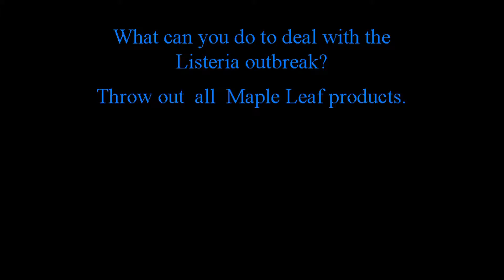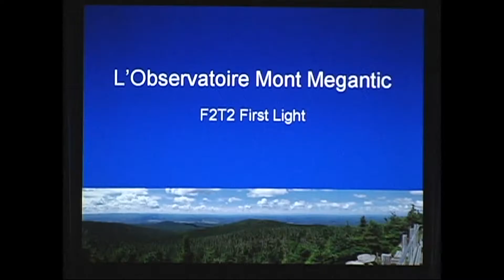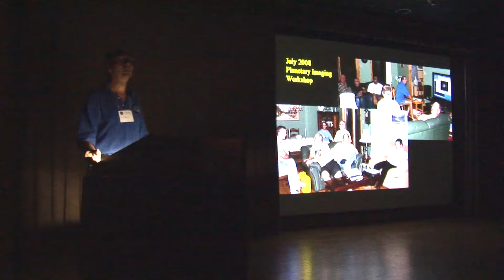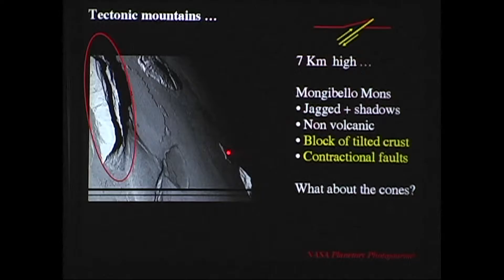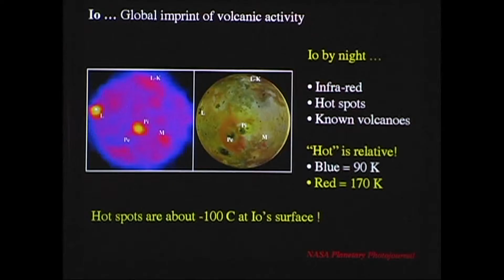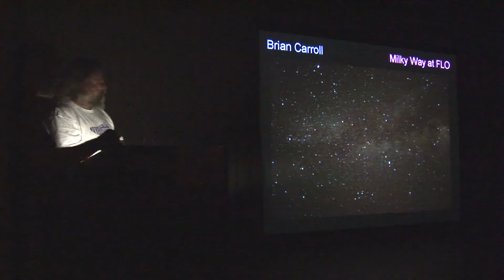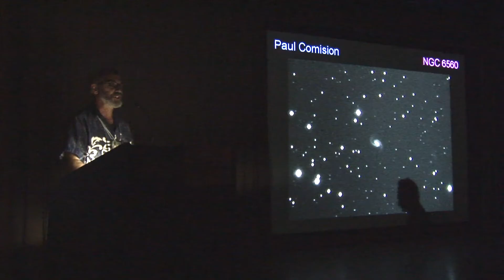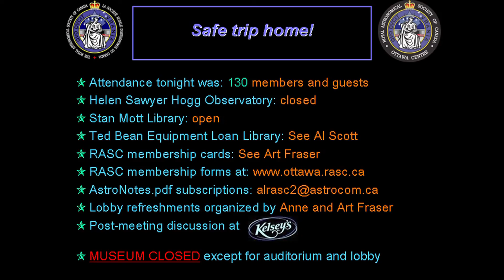RASC OTTAWA MEETING SEPTEMBER 2008